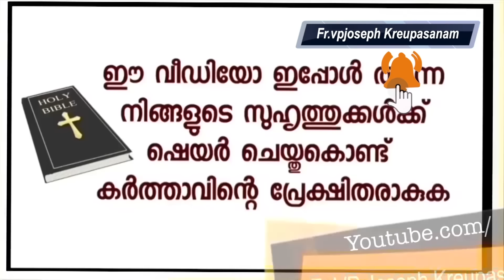ഉടമ്പടി:റിസൾട്ട് വന്നപ്പോൾ എനിക്ക് 22-ാം റാങ്ക്!കേരള ഹൈക്കോടതിയുടെ സിവിൽ ജഡ്ജ് ട്രെയിനിയുടെ സാക്ഷ്യം